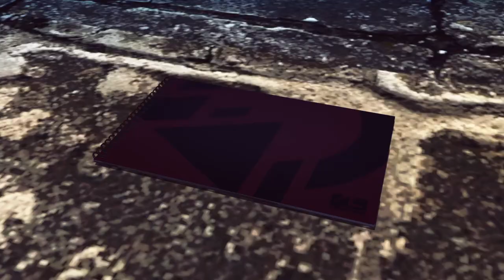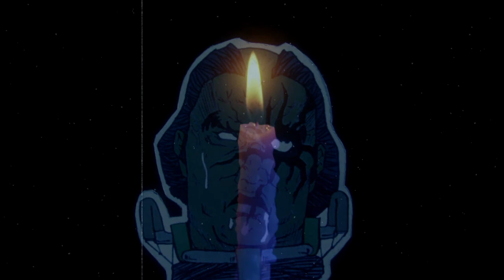Let it die - Taro Gunkanyama floor 40 final boss fight (no mushrooms)